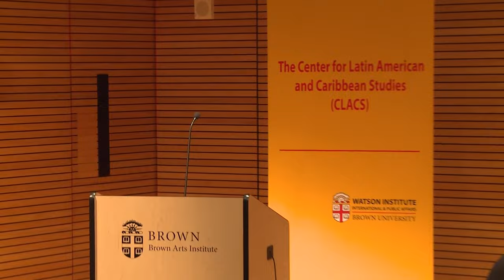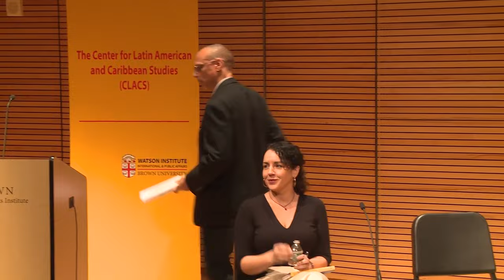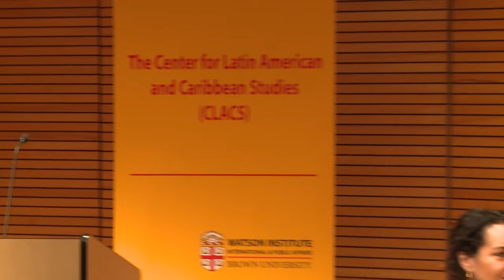Rethinking Dynamic Interplay of Migration, Race, and Ethnicity in the Caribbean and Latin America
Please join us as we welcome the following 6 writers to discuss their work.

Angie Cruz
Fred D'Aguiar
Francisco Goldman
Shara McCallum
Tiphanie Yanique
Javier Zamora

There will be a book signing and reception following the event.

Sawyer Seminar Series